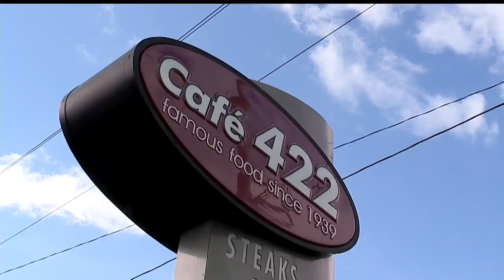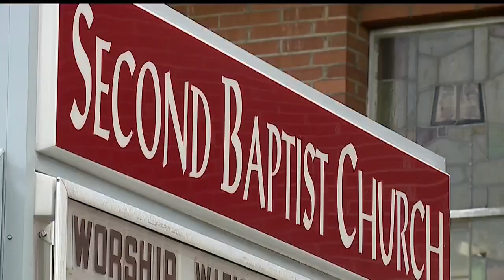How Valley residents plan on keeping Easter as normal as possible this year